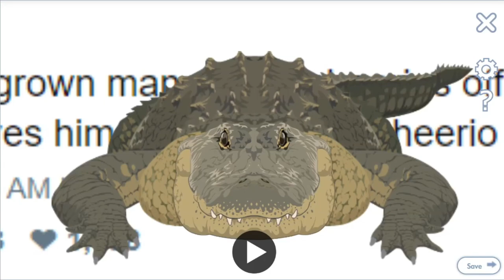one whole decade of the restaurant cheerio nod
JAN 4, 2014 ⁓ JAN 4, 2024
Thank You, please .

scheeriopt:

happy 10 years of the restaurant cheerio nod

I'm only going by UTC, not my time zone.

Captured with OBS Studio 30.0.0, edited in Vegas Pro 20.0. Some words typed with my fiongers in collaboration with my brain.
Cheerios is a trademark of an entity who is NOT me. I do not own Cheerios, or dril.